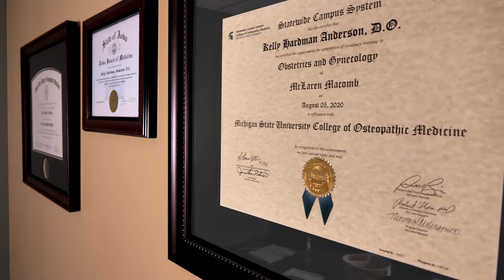Welcome Dr. Kelly Anderson